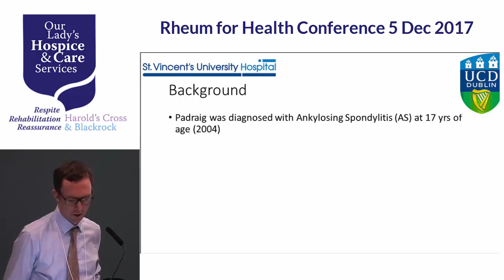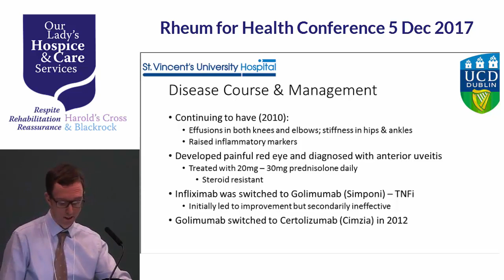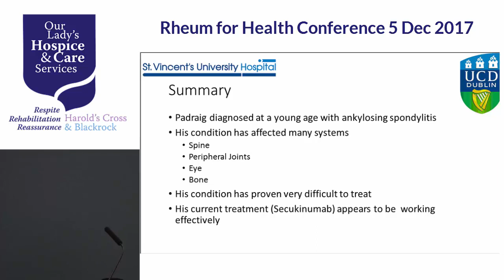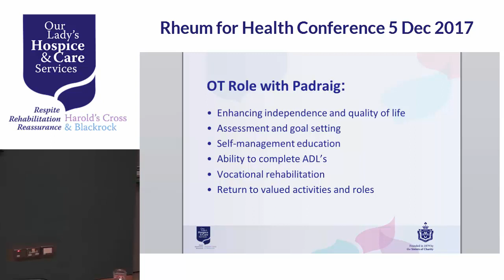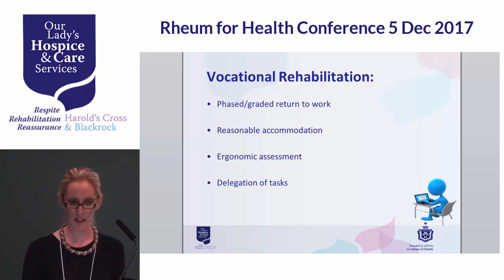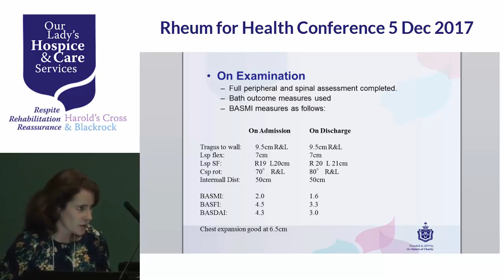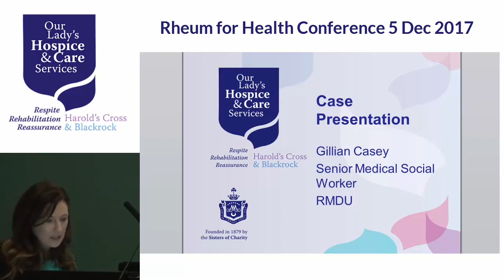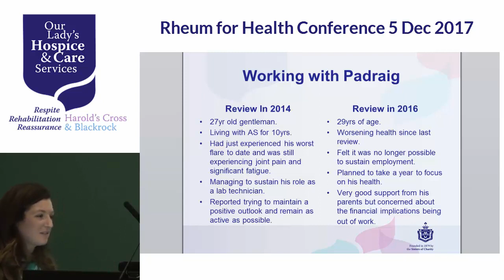Rheum for Health conference 2017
Case Presntation about patient:

Dr Conor MaGee
Ms Louise Moore
Ms Emer Sheridan
Ms Kara Flynn
Ms Gillian Casey